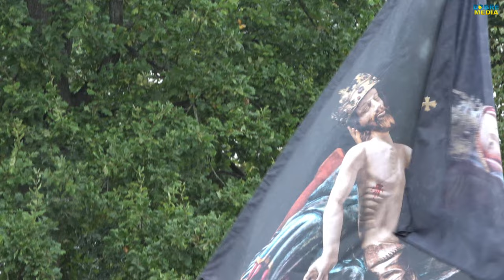Odpust diecezjalny w Skrzatuszu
Uroczystościom będzie przewodniczył abp Stanisław Gądecki, Przewodniczący KEP.
Spotkanie będzie zwieńczeniem obchodów 50-lecia diecezji.
Łaskami Słynąca Pieta Skrzatuska otrzyma nowe korony. Więcej o nich

Program spotkania:
10:30 – modlitwa śpiewem, nabożeństwo
11:30 – przygotowanie do Mszy świętej
12:00 – uroczysta Msza święta pod przewodnictwem abp. Stanisława Gądeckiego, Przewodniczącego  Konferencji Episkopatu Polski

DZIĘKUJEMY!l